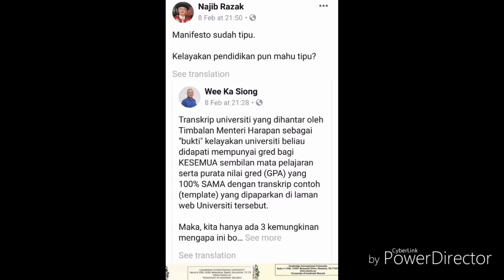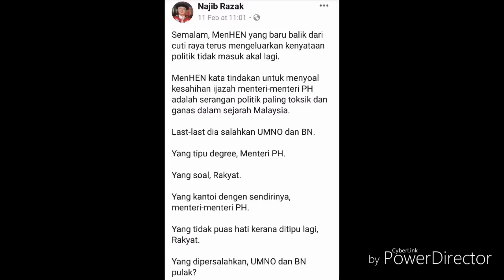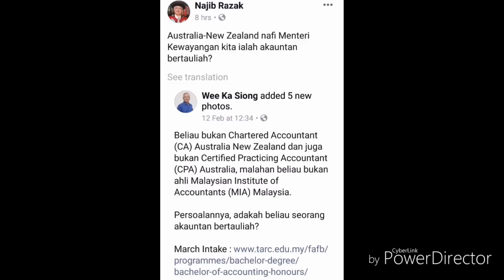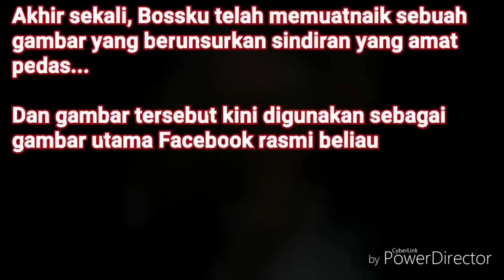Najib Bossku Sindir Pedas Gila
NAJIB SINDIR KERAJAAN PH

NAJIB BOSSKU KECAM KERAJAAN PH

NAJIB BOSSKU IJAZAH AKADEMIK

IJAZAH PALSU

MALU APA BOSSKU

NAJIB KECAM ISU IJAZAH PALSU

MARZUKI YAHYA IJAZAH

MAT SABU IJAZAH

MENTERI IJAZAH PALSU

MAHFUZ OMAR IJAZAH

AHMAD FAIZAL AZUMU IJAZAH

MB PERAK IJAZAH PALSU

NAJIB MALU APA BOSSKU